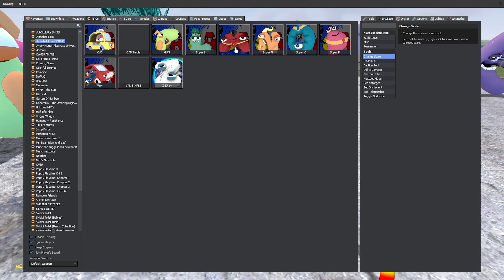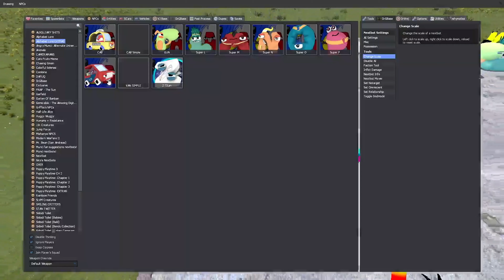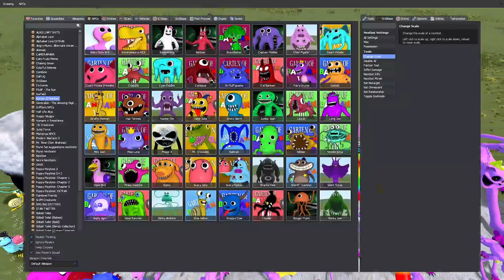NEW CATNAP GIRL MONSTER POPPY PLAYTIME CHAPTER 3 in Garry's Mod!!!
In this thrilling video, prepare to be amazed as the New Catnap Girl Monster takes center stage in Poppy Playtime Chapter 3 in Garry's Mod! Join us as we delve into the eerie world of Catnap Girl and witness her terrifying presence in this latest chapter of the popular gaming series. Get ready for jump scares, intense gameplay, and a deep dive into the dark and mysterious world of Poppy Playtime. Don't miss out on this heart-pounding adventure - watch now!

All Garry's Mod Poopy Playtime in this Video are created by me Ashol All Star Games

When creating such videos I play Garry's Mod with Poppy Playtime models, showing various types of activity and role models, fixing the video image. Then, in the video editor, I mount a video for the channel and overlay music without copyrights, using music from the YouTube music library as well as various stock services, for example Videvi.net .

It takes about 4 hours to create these videos so that my viewers can feel the difference between the original video and the video I created.